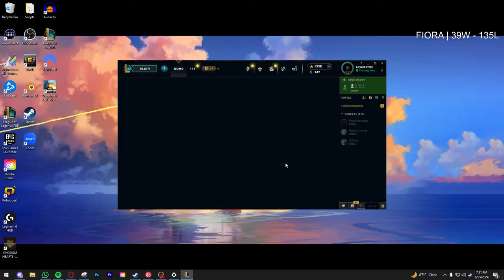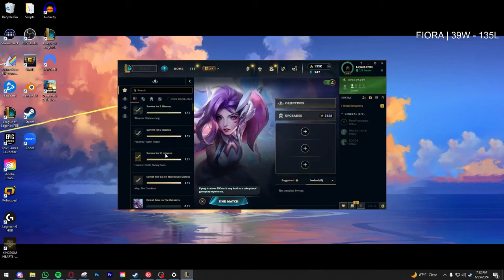Everthing you need to know about SWARM | League of Legends Swarm